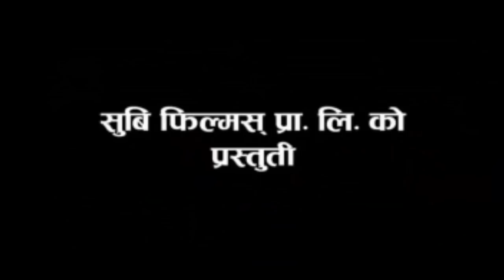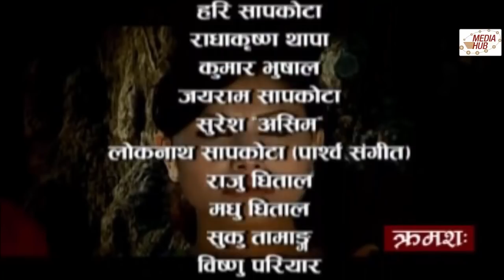Bhadragol 29th june 2018 Repeat Episode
Copyright @ Ramsar Media Pvt. Ltd. Bhadragol is a nepali Tv serial broadcasting every Friday on Nepal Television. It is one of the most viewed television programs in Nepal. The show is produced by Jpt Creation pvt ltd.
Kumar Katel and Arjun Ghimire are the writers and  directors of the show. The story is based on rural lifestyle and lower middle class people.The show stars  Arjun Ghimire, Kumar Katel,  Rakshya Shrestha and Hari Niraula and Sagar Lamsal as main Character.

Production: Media Hub Pvt. Ltd.
Production Advisor: Som Dhital
 Banner: Jpt Creation pvt ltd
Director: Kumar Kattel/Arjun Ghimire/Deepak Acharya
Writers:  Kumar Kattel/Arjun Ghimire
Editors: Rajendra Manandhar, Rabin Bhatta
Camera: Sagar Khadka
Transportation: Surendra Sharma
Makeup: Ganesh Khadka
Singer: Rajesh Payal Rai
Artists: Arjun Ghimire Kumar Kattel,  Kamalmani Nepal, Rakshya Shrestha, Madhu Sudan Pathak, Ashok Dhital, Sagar Lamsal, Hari Niraula, Gobinda Koirala, Deepak Acharya and More

This is Bhadragol's 170th Episode. It was aired on Friday, 4th may 2018 on Nepal Television at 8:50 PM. All Digital Copyright exclusively owned by RamSar Media Pvt. Ltd.